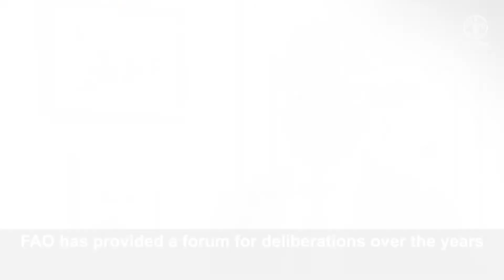Combating IUU fishing to ensure food security and protect the environment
Illegal, Unreported and Unregulated (IUU) fishing undermines the sustainable management of fisheries and marine resources, as well as the food security of small-scale fishers in developing countries. The need to combat it has led to a number of international initiatives, among which FAO's Port State Measures Agreement, through which 55 countries have undertaken to stop fishing vessels that have engaged in IUU fishing, from entering their ports.